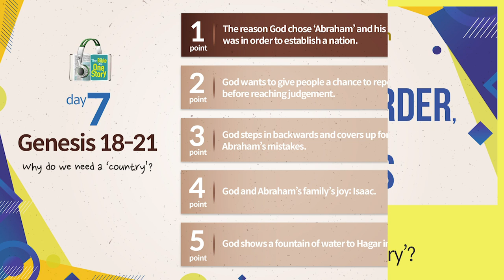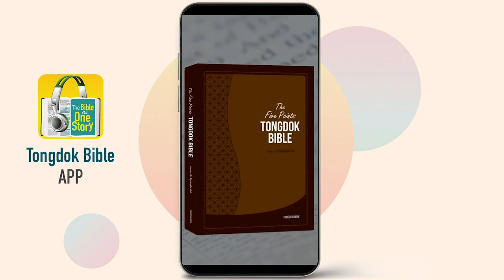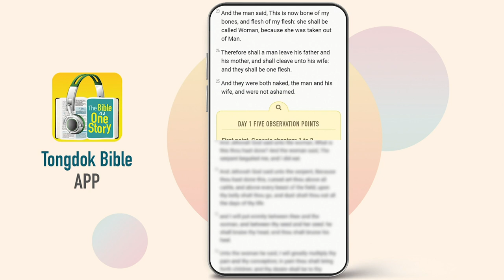Tongdok Bible | Day 7 Genesis 18-21 | Why do we need a ‘country’? | Dr.Byoungho Zoh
Why do we need a ‘country’?
Abraham figured out the Heart of God wanting to postpone judgment to the end and prayed for Him to change His mind. He was truly the one deserving of becoming a channel of blessing.